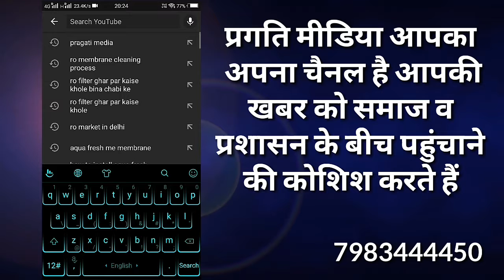ग्राम तिगावा बाल सभा का आयोजन हुआ , गांधी जी की प्रेरणा पर चलने का बताया कविता के माध्यम से